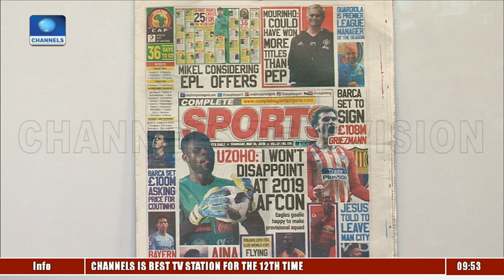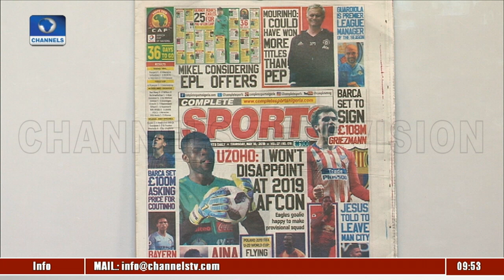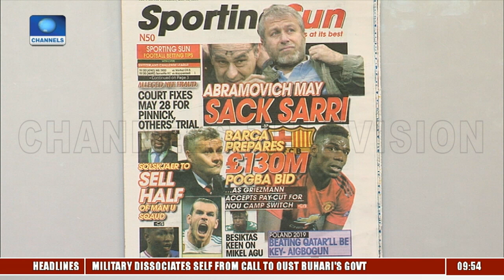Paul Pogba Linked To A Big Move |Sports This Morning